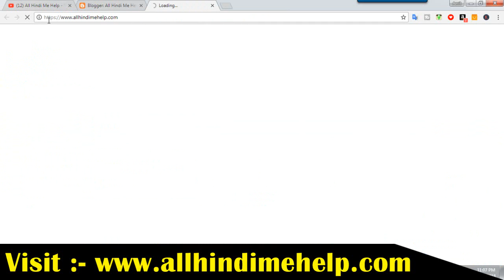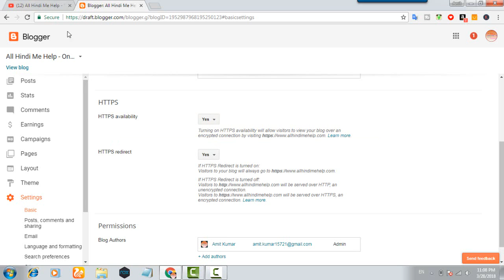How To Enable https For Blogger Custom Domain in Hindi Videos Tutorials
How To Enable HTTPS on Blogger with Custom Domain |in Hindi Video/Tutorials 2018

Blogger Blog Ki Security Ke Liye HTTPS Enable Kaise Kare Full Information
SSL प्रमाणपत्र Kaise खरीद करते है, वेबसाइट मुझे Https kaise करे

महत्वपूर्ण जानकारी इसे जरुर पढ़े ?

* CPC Kya Hota Hai? Youtube Videos Ki Adsense CPC Kaise Badhaye Best Trike,

#1. Adsense Ki CPC Kaise Badhaye Software

#2. increase AdSense CPC & Rank Video

Blogger Ki Sabhi Post Me Adsense Ke Ads Kaise Lagaye

Blog Related Post Jarur Padhe

निचे ब्लॉगर से संबंधित पोस्ट हैं उसे जरुर पढ़े और अपने ब्लॉग को अच्छा बनाये

1. Rs. 99 Me Domain Name Kaise Kharide

2. Feedburner Kya Hai | Blogger Me Kaise Add Kare Step by Step 2017

4. Blogger Navigation Bar Kaise Customize Kare

5. Blogger Post Editor Tool Ke Bare Me Puri Details

8.Top 10 Blogger Ke Liye Best Template SEO Optimized & Mobile Friendly Free  Template

10. Google Adsense Account Kaise Banaye